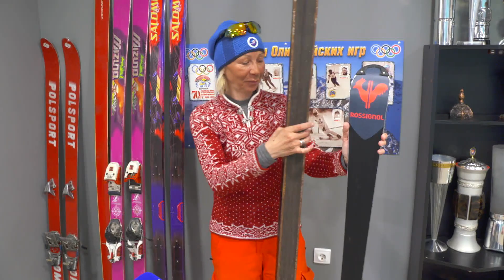Подарок школе от КФ АО «Апатит»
Кировский филиал акционерного общества «Апатит» приобрел для воспитанников Кировской спортшколы олимпийского резерва несколько комплектов лыж. Это профессиональный инвентарь премиум-класса, такие, например, используют участники Кубка мира.